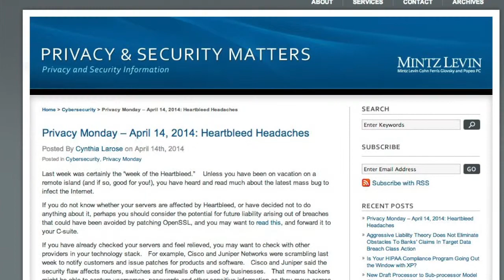Heartbleed: What Your Company Should Do to Respond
Privacy and data security lawyer Cynthia Larose speaks with Colin O'Keefe of Mintz Levin on what companies should do in the wake of Heartbleed, and the potential liability they may face as things stand now.